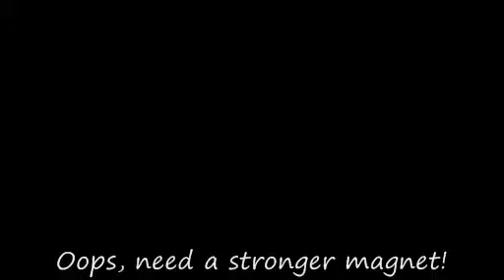Medmerry Haul Road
Found an old camera, cable tied it to a magnet, stuck it on the folded ramps of my trailer and set off. The route shown is from the site compound at the Medmerry Coastal Realignment Scheme along the haul road that will be removed once the work is completed. As you can see, its a bit dusty.